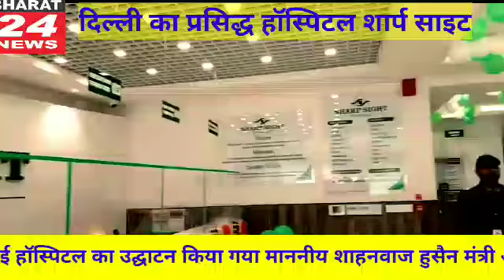शार्प साइट आई हॉस्पिटल का भव्य उद्घाटन किया गया शाहनवाज हुसैन उद्योग मंत्री एवं सांसद रामकृपाल यादव